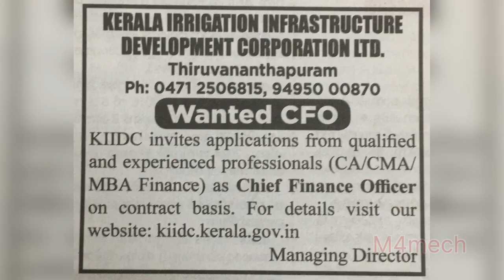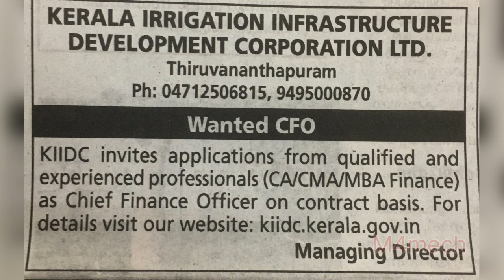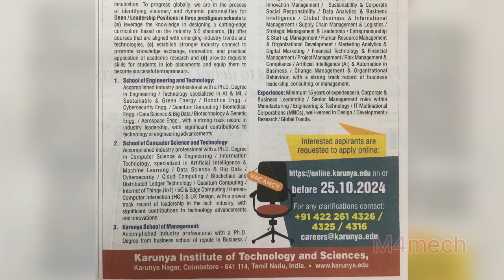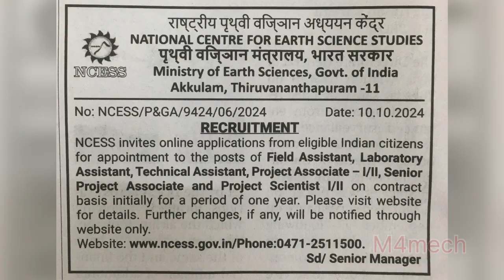17 October 2024 ഇന്ന് വന്നിട്ടുള്ള ജോലി ഒഴുവുകൾ | Kerala job vacancy Today | Ernakulam job vacancy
New Kerala job vacancy Malayalam